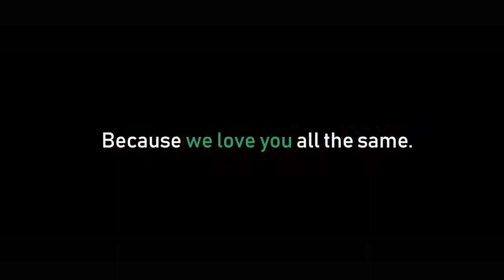Moonlighter Super Official Platforms Comparison Trailer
Check out this comparison trailer of the upcoming action RPG to see how it fares on four platforms. The game arrives on May 29, 2018 for PS4, Xbox One, and PC. The Switch version will be released at a later date.